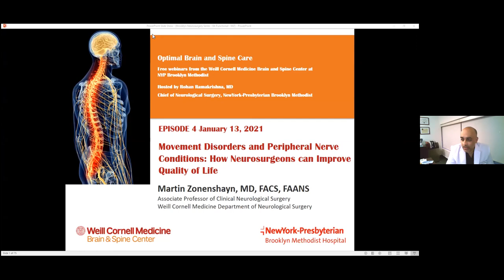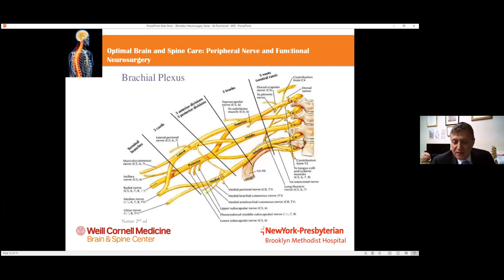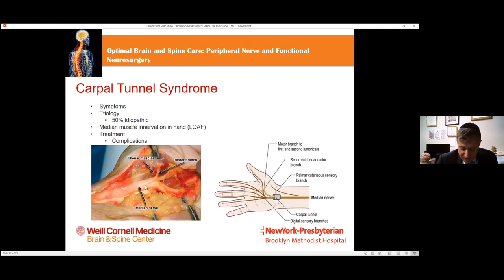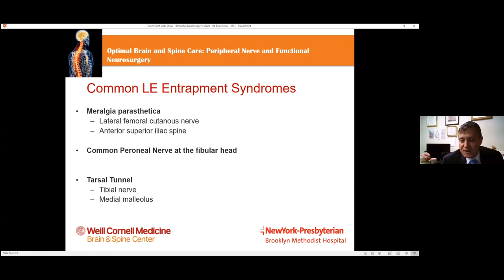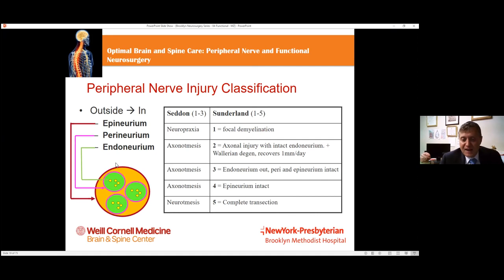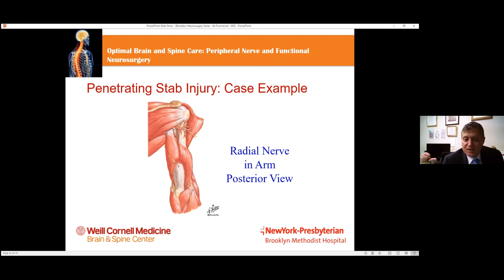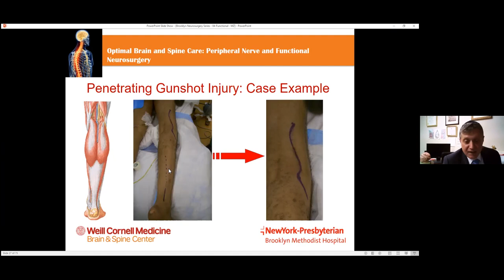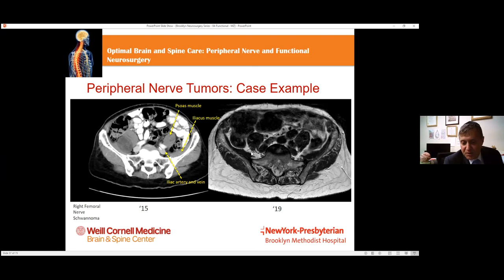Optimal Brain and Spine Health - Episode 4 - Part 1: Peripheral Nerves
Episode 4 of the Optimal Brain and Spine Health Series
Movement Disorders and Peripheral Nerve Conditions: How Neurosurgeons Can Improve Quality of Life
Part 1 - Peripheral Nerves

Hosted by Dr. Rohan Ramakrishna, Chief of Neurosurgery, NYP Brooklyn Methodist
Featuring Dr. Martin Zonenshayn, Associate Professor of Clinical Neurological Surgery